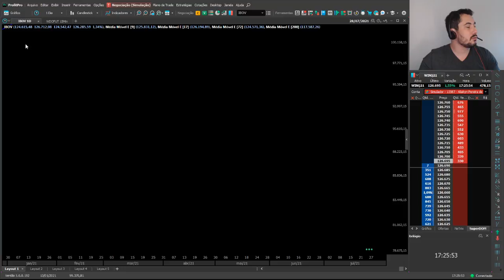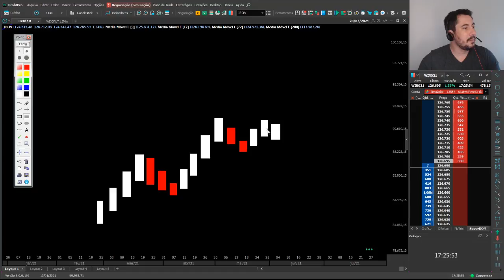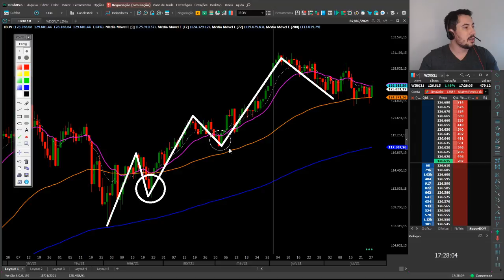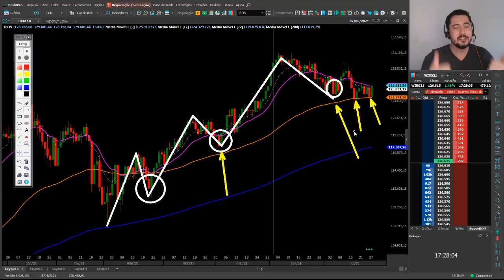🔴 O QUE É ANÁLISE TÉCNICA COM KYN